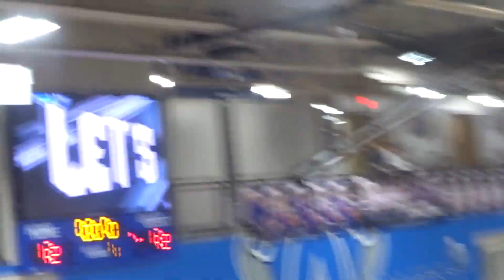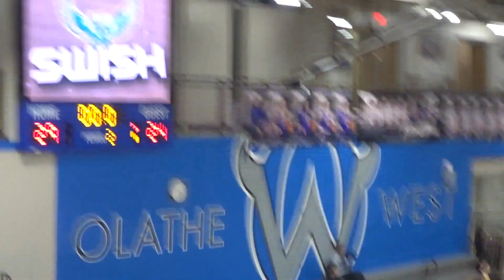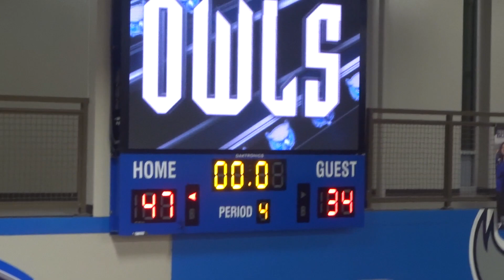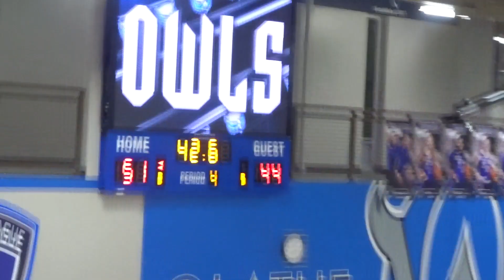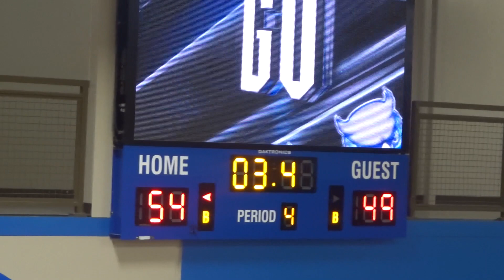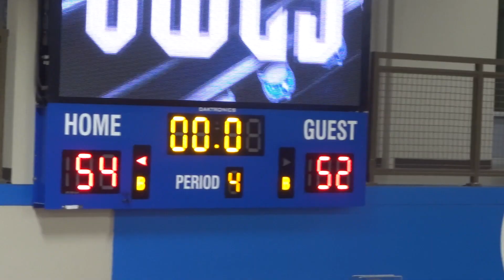Spring Hill vs. Olathe West - Girls Basketball - 1/30/2023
Spring Hill vs. Olathe West Girls Varsity Basketball held at Olathe West High School on January 30, 2023